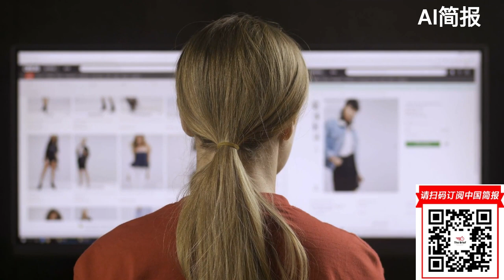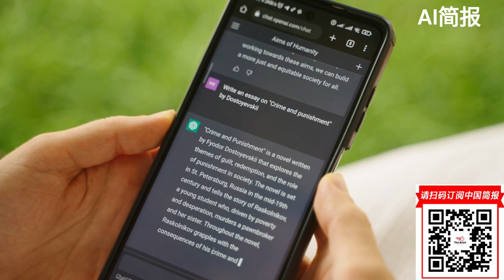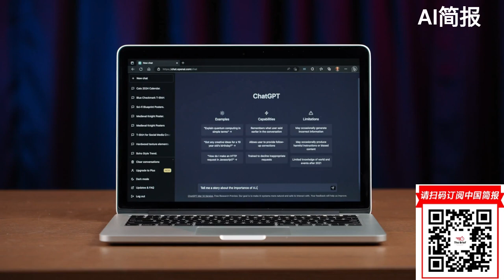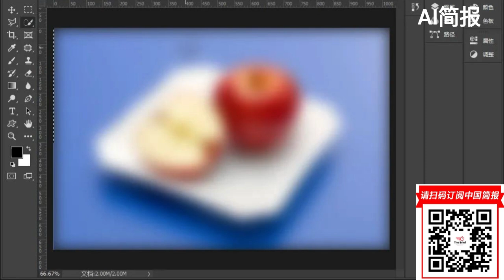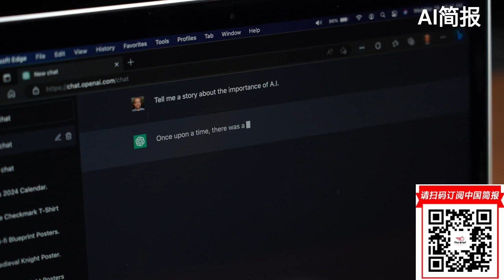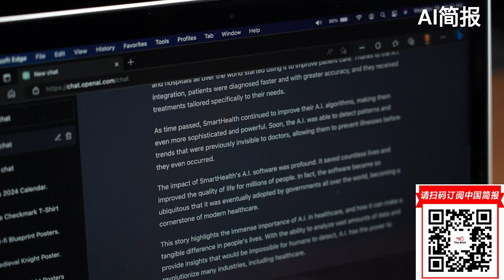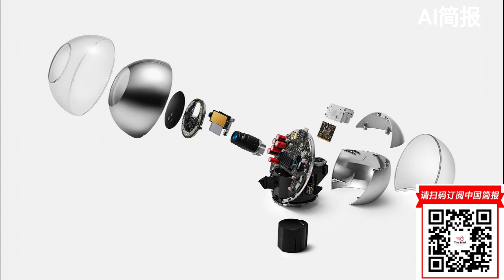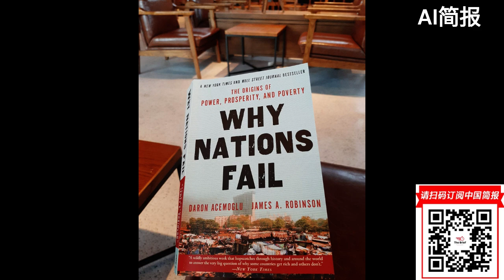盖茨称发展AI助理是致胜点，「搜寻网站和亚马逊将乏人问津」; 人工智慧生成的恶搞让市场感到不安; ChatGPT建立者称AI「超级智慧」无法阻止; 五角大楼爆炸的假AI照片如何传播开来